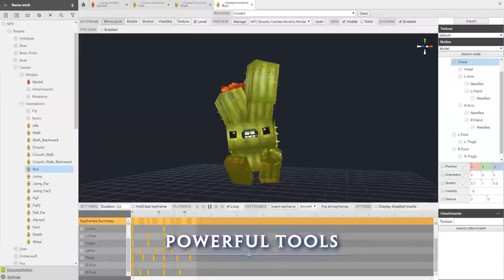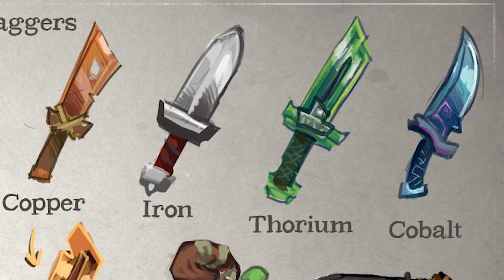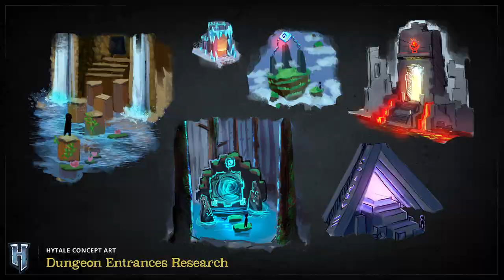✔HYTALE vs MINECRAFT - Diferenças e Semelhanças!! - O NOVO MINECRAFT?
💎LEIAM A DESCRIÇÃO MENINX POR FAVOIR...💎

Eae galera, tudo beleza? Dessa vez eu trouxe um vídeo que vai tentar achar as semelhanças e diferenças entre Minecraft e Hytale, qual será o melhor jogo, quem ganha de quem? Sera que Hytale conseguirá passar o sucesso de Minecraft? Será que Hytale terá mais mobs e construções que Minecraft? Quais são os Bosses que já foram lançados para Hytale? O que é Hytale? Será que a Mojang vai conseguir sair dessa impune?

💎Conheça Hytale